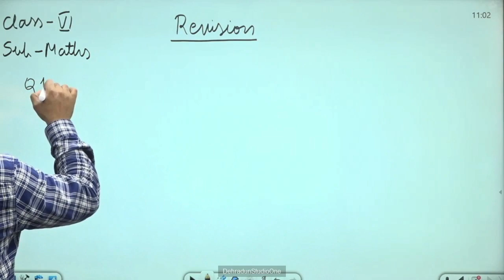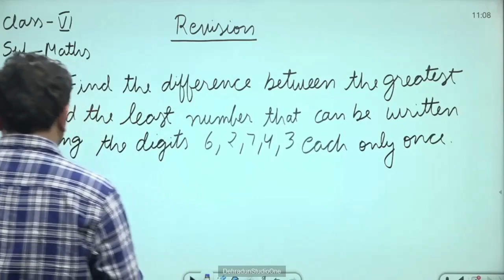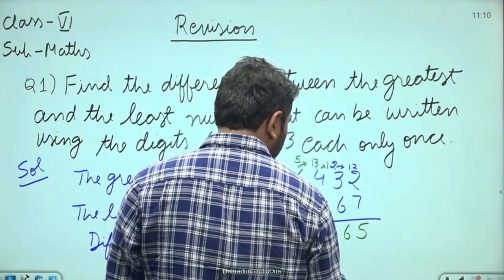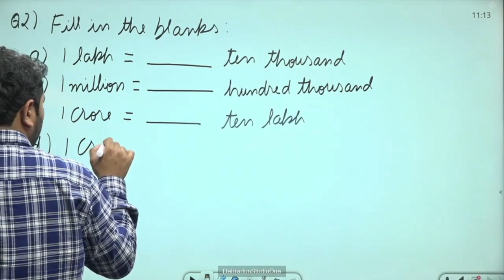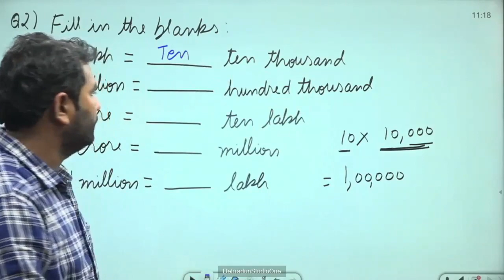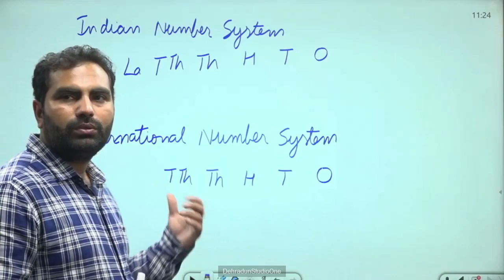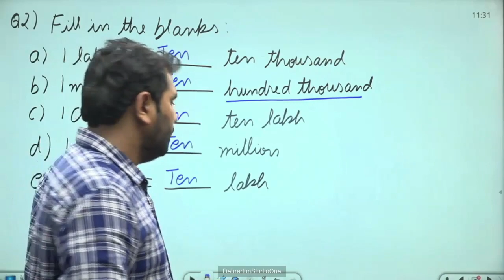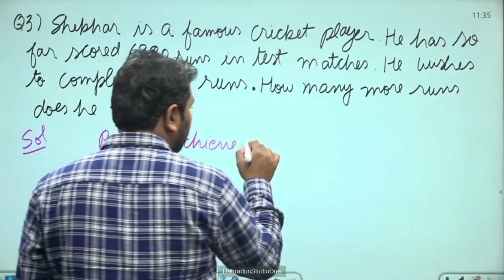कक्षा 6: विषय: गणित भाग- 149 (04.03.2023)आईसीटी वर्चुअल क्लास रूम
04032023_10.55 Am To 11.35 am_Maths_Revision_Mr. Vikash Dhariwal_VI_Part-2